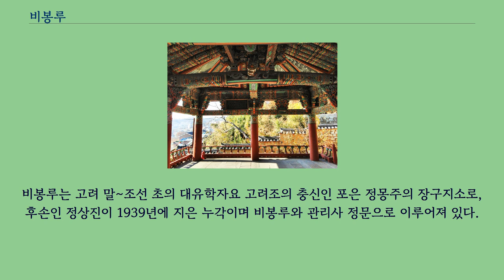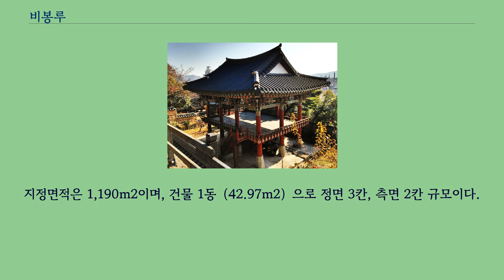비봉루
비봉루（飛鳳樓）는 경상남도 진주시 상봉동에 있는 누각이다.
2003년 4월 17일 경상남도의 문화재자료 제320호로 지정되었다.
비봉루는 진주의 진산인 비봉산 아래에 있는 누각으로 팔작지붕과 겹처마 오량가로 구성되었으며 정면 3칸, 측면2칸의 평면으로 누하주는 장초석으로 8각으로 위에 비스듬히 가공하였고, 3익공계 공포형식을 하고 있는데 출목이 있다.
충량은 대들보 위에 얹혀 있으며 머리에는 용두장식을 하였다.
비봉루는 고려 말∼조선 초의 대유학자요 고려조의 충신인 포은 정몽주의 장구지소로, 후손인 정상진이 1939년에 지은 누각이며 비봉루와 관리사 정문으로 이루어져 있다.
특히 진주의 대표적인 건물로 지금까지 알려지고 있고 비봉루에서 바라보는 시가지 전경은 아름답기 그지없다.
동측에 관리사는 서실 겸 차실로 사용하고 있는데 정면 3칸, 측면 2칸의 팔작집, 사방에 계자난간을 두르고 외부에 유리창을 부착하였고, 누각이나 누하주는 짧다.
대청 방 2칸으로 구성되었으며, 한옥과 일본식의 절충형으로 겹집평면과 부속공간이 다양한 형태로 섞여있다.
추사체의 맥을 이은 이 지역의 서예가 정명수 서실로 운영하던 곳으로 현재는 그의 후손이 관리하고 있다.
지정면적은 1,190m2이며, 건물 1동（42.97m2）으로 정면 3칸, 측면 2칸 규모이다.